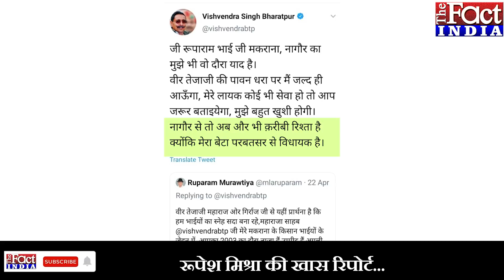पायलट कैंप के ‘हुकुम’ विधायक रामनिवास को देना चाहते हैं वफादारी का ये तोहफा! || The Fact India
सूबे के उपमुख्यमंत्री सचिन पायलट के सबसे करीबी मंत्रियों में शुमार विश्वेंद्र सिंह और परबतसर से विधायक रामनिवास गावड़िया का रिश्ता जगजाहिर है..